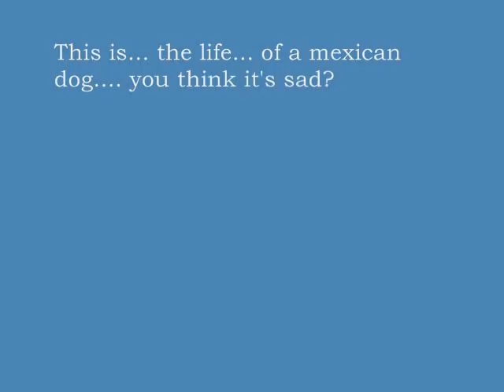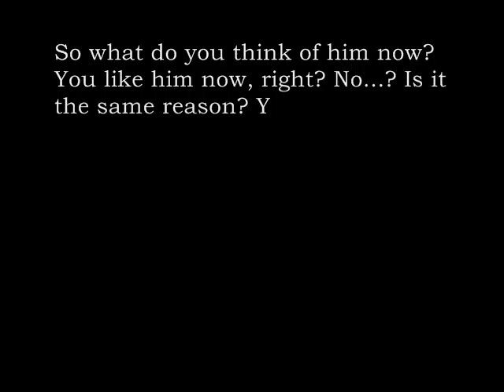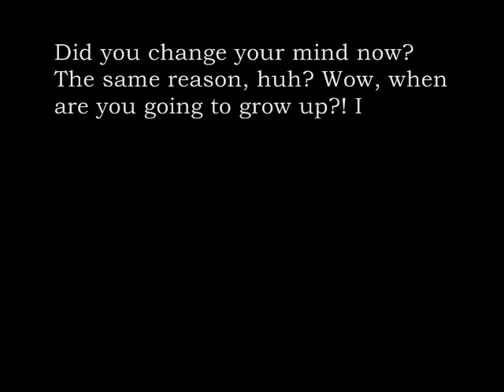The Life of a Mexican Dog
Today... we see what the average mexican dog does in his cage... of cinder blocks!

Woah! Sounds fancy huh?! No? Screw you, then!